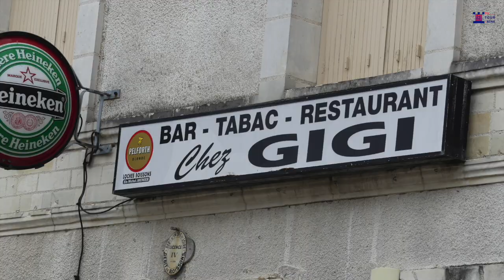Dog Marlowe and The Wailers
Ce qui caractérise le reggae des autres styles musicaux, c'est un rythme à quatre temps lourd ou les temps faibles sont accentués grâce à la basse et la batterie. J'avais souvent remarqué que quand Marlowe trotte il trotte à ce rythme là, bien qu'il n'a pas d'origines jamaïcaines pour autant qu'on sache... Voici donc "Dog Marlowe and The Wailers", une vidéo tournée à Saint-Senoch ce matin, le 10 juillet 2020.

What differentiates reggae from other musical styles is its heavy four-beat rhythm where the off-beats are stressed by the bass or the drums. I've often noticed that when Marlowe trots along he trots to this reggae rhythm, though he doesn't have Jamaican roots as far as I know. So here's "Dog Marlowe and The Wailers", a video filmed at Saint-Senoch this morning, 10 July 2020.